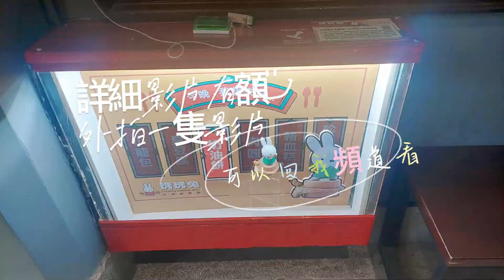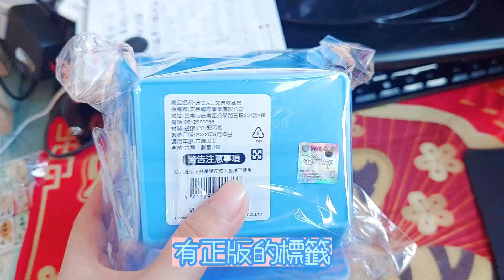記錄生活| 台北地下街我拍我拍|地下街戰利品開箱跟晚餐|史迪奇文具置物盒|羽翼之兔分享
0:00-0:28|記錄生活| 台北地下街我拍我拍|地下街戰利品開箱跟晚餐|史迪奇文具置物盒|羽翼之兔分享
0:29-1:05|1.中午吃烤肉飯
1:06-1:31|2.好想兔展覽影片是獨立出來的預覽
1:32-2:55|3.台北地下街我拍我拍
2:56-5:59|4.地下街戰利品開箱跟晚餐
6:00-6:18|呼籲訂閱End call for subscription
跟我聯絡
影片推薦
1.如何在蝦皮當一個賣家手機板攻略 羽翼之兔 用影片記錄生活

4.來說說我的麥克風 羽翼之兔 用影片記錄生活

7.不要問很可怕 不要問youtuber的5大問題

聯盟行銷
1.台灣有錢人都喝這十八味，讓你恩恩順暢不再惹人嫌。
2.頂湯煲煨鮑魚獨家秘方熬燉之極品，阿一臻品蠔皇鮑魚禮盒。不管自用送禮都棒棒。

3.如PS修片的小秘訣Solone 柔焦毛孔隱形霜
4.2017秋冬新品修身版型，精緻做工，營造韓系優雅氣質
5.輕鬆簡單好上手 只要1秒打造時尚眉型還有六款